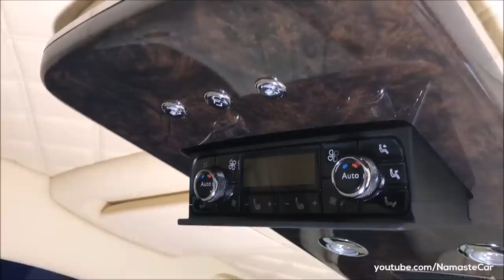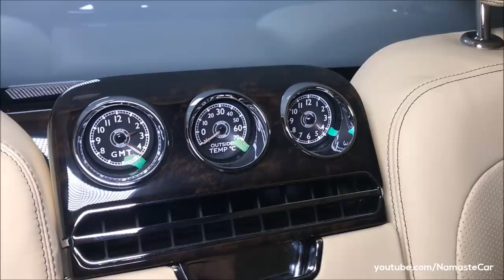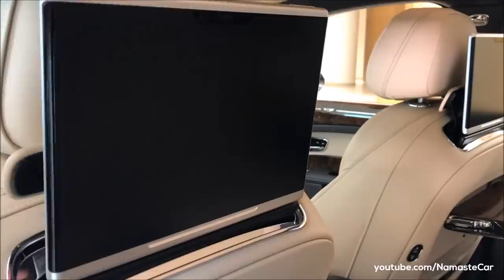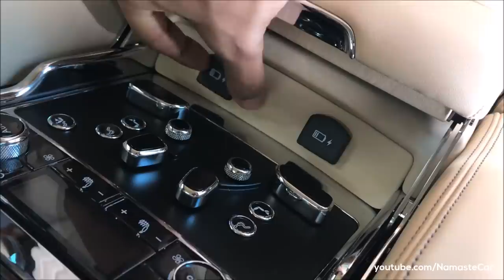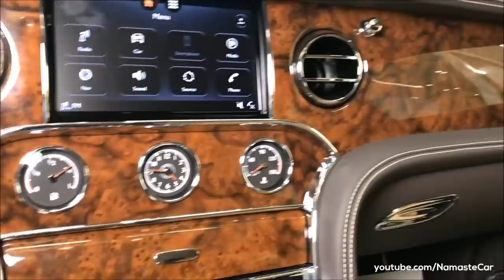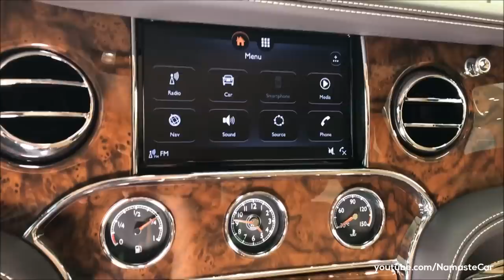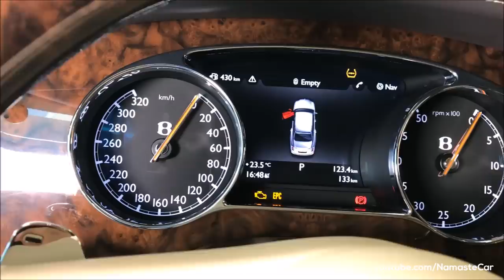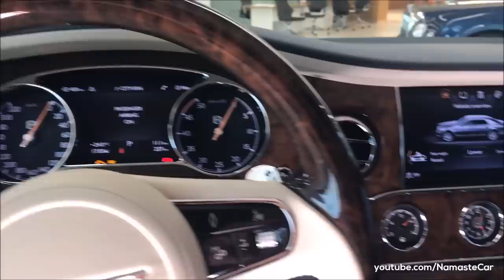Bentley Mulsanne Grand Limousine/EWB/Hallmark by Mulliner 2018 | Real-life review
The Bentley Mulsanne is a handmade full-size luxury car produced by Bentley Motors Limited in the United Kingdom.[4] The car is named after the Mulsanne Corner of the Le Mans racing circuit, Bentley cars having won six victories at the 24 Hours of Le Mans in the past. The Mulsanne nameplate was last used by Bentley for a four-door saloon/sedan that was built between 1980 to 1992. It was resurrected as the nameplate for what would become the replacement for the Bentley Arnage, Bentley's then flagship car model. The new Mulsanne was unveiled at the 2009 Pebble Beach Concours d'Elegance, on 16 August 2009.

The Mulsanne Grand Limousine is one metre longer and 79 mm taller than Bentley’s new Mulsanne and features a unique interior with private-aviation-style seating configuration in the rear cabin.

The Mulsanne Hallmark Series by Mulliner is limited to a production run of just 50 handcrafted cars, making each one as rare and sought-after as the elements that inspired its creation. Available in a choice of two striking specifications – Gold or Silver – it pairs the Mulsanne’s celebrated design DNA with exclusive details designed and crafted by Mulliner.

Petrol: 6752 cc, twin-turbocharged Rolls-Royce–Bentley L-series V8 engine cam phasing and variable displacement, 505 HP power, 1020 Nm torque, ZF 8HP 8-speed automatic transmission, 0-100 kmph in 5.3 seconds, 296 kmph top speed, 2685 kg kerb weight, 5 kmpl average, 96 litre fuel tank

Petrol, Speed: 6752 cc, twin-turbocharged Rolls-Royce–Bentley L-series V8 engine cam phasing and variable displacement, 537 HP power, 1100 Nm torque, ZF 8HP 8-speed automatic transmission, 0-100 kmph in 4.9 seconds, 305 kmph top speed, 2685 kg kerb weight, 5 kmpl average, 96 litre fuel tank

Petrol, EWB: 6752 cc, twin-turbocharged Rolls-Royce–Bentley L-series V8 engine cam phasing and variable displacement, 505 HP power, 1020 Nm torque, ZF 8HP 8-speed automatic transmission, 0-100 kmph in 5.5 seconds, 296 kmph top speed, 2730 kg kerb weight, 5 kmpl average, 96 litre fuel tank

3 Variants: Mulsanne, Mulsanne Speed, Mulsanne Extended Wheelbase

110 color options

Price range: Rs. 6.15 crore - Rs. 7.75 crore (Ex-showroom, New Delhi)